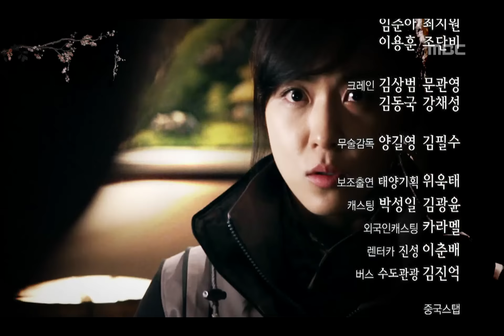The King 2 Hearts, 3회, EP03, #16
방송시간  Sat, Sun pm 09:50~
The King 2 Hearts(더 킹 투하츠), 3회, EP03, 2012/03/28, MBC TV, Republic of Korea

4회 예고